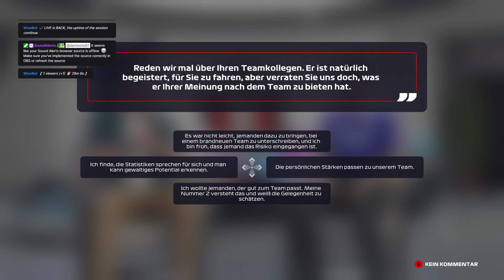pc18 +F1 22 (soulEaters Logistik) !points =SL=spedi